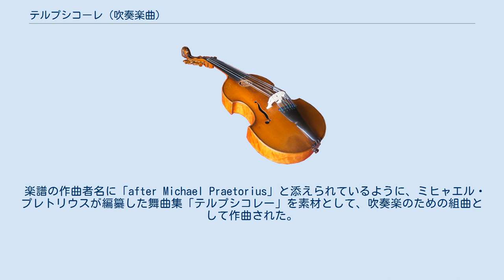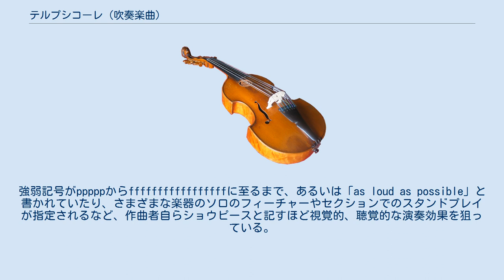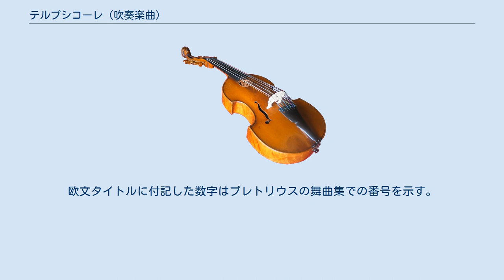テルプシコーレ (吹奏楽曲)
『テルプシコーレ』（Terpsichore for Symphonic Band [ˌtəːpˈsɪkəri]）は、ボブ・マーゴーリスが作曲した吹奏楽曲。
 楽譜の作曲者名に「after Michael Praetorius」と添えられているように、ミヒャエル・プレトリウスが編纂した舞曲集「テルプシコレー」を素材として、吹奏楽のための組曲として作曲された。
 1980年12月1日から翌年2月7日にかけて作曲され、1981年11月22日にウィスコンシン大学オークレア校(英語版)のガントナー・コンサート・ホールにて、ドナルド・ジョージ（Donald S. George）の指揮、同校シンフォニーバンドの演奏で初演された。
 原曲の旋律、和声、リズムをほとんどそのまま残しながら、編曲の域を超えた新しい作品となっており、職人的なオーケストレーションの才能が発揮されている。
強弱記号がpppppからfffffffffffffffffに至るまで、あるいは「as loud as possible」と書かれていたり、さまざまな楽器のソロのフィーチャーやセクションでのスタンドプレイが指定されるなど、作曲者自らショウピースと記すほど視覚的、聴覚的な演奏効果を狙っている。
 フルスコアには7ページにわたって、演奏法や演奏上の注意、代替楽器の指定、初演者に関する情報など、作曲者による詳細な解説（Composer's Preface）が付されており、演奏に関する指示は楽譜の随所にもこと細かく書き込まれている。
 楽譜は1984年にアメリカのマンハッタン・ビーチ・ミュージック（Manhattan Beach Music）から出版された。
 下表の数字は編成表に示されたパート譜の声部数を示すが、各声部内で分割もある。
楽譜には代替楽器のためのキューが数多く記されており、40名ほどでの演奏も可能だが、理想的な編成は99名としている。
その演奏者数を [ ] 内に示す。
 4曲からなる組曲で、演奏時間はシンシナティ大学ウィンド・シンフォニーの録音でそれぞれ3分58秒、6分55秒、2分42秒、8分41秒。
素材として使用されている曲を示す。
欧文タイトルに付記した数字はプレトリウスの舞曲集での番号を示す。